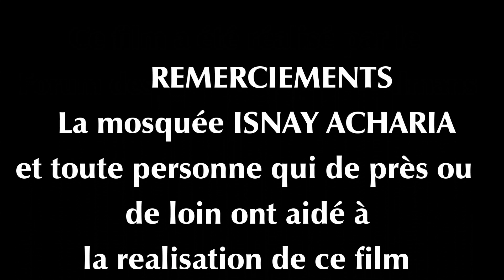05 - SOURATE Al - Mà'idah 28 ème PARTIE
TAFSIR DU SAINT CORAN ANIME PAR CHEICK ZAKARIA KONATE
SOURATE 05 AL-MÂ'IDAH Fait Le 21 / 11 / 2019